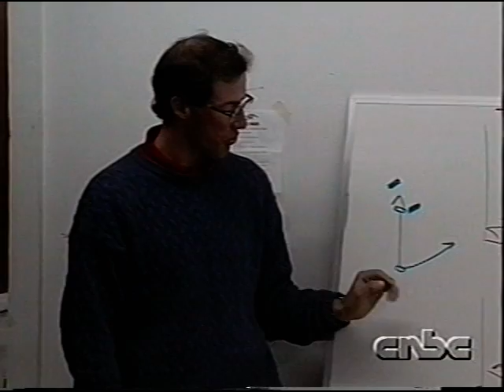Skip Barber Class at Lime Rock Park, September 1991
A network sent a crew to videotape a reporter taking the course that I was in.  She was only there for 2 of the four days and it's pretty much a "puff piece", but I burned off 2 seconds of my "15 minutes of fame" while there.   I'm the guy in the personally painted helmet.  All together a lot of fun in the class since it alternated from rain to dry multiple times a day.  Got to see Jeremy Dale take one of our cars out on the last day and completely blow us all away.